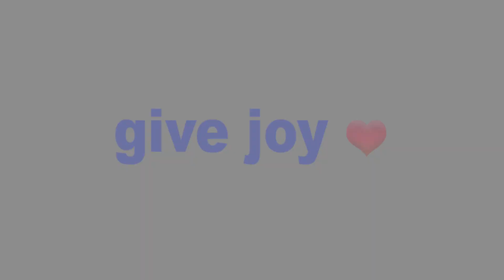United Way of Sandusky County 2020